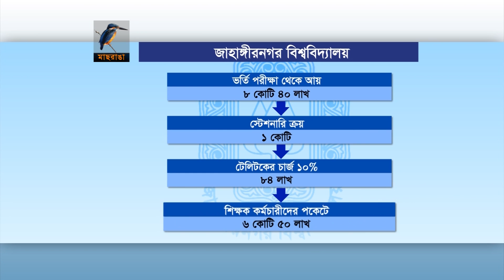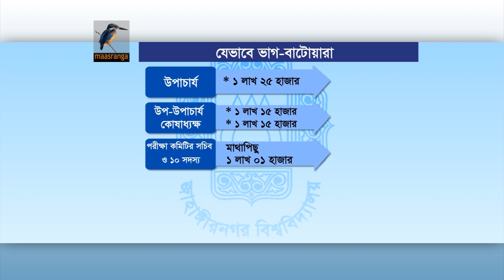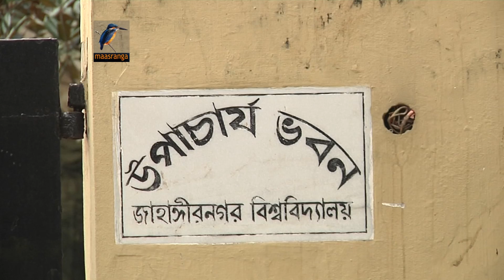জাহাঙ্গীরনগর বিশ্ববিদ্যালয়ের ভর্তি পরীক্ষার টাকা হরিলুট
It is difficult to tell which of my report it is about Jahangirnagar University. Because in the first light I wrote about eight years, then after ETV, ATN News, now reporting in Maasranga. After the news in the first light of the campus, the officials of the administration said, do not you see positive things? Can not play the role of protecting the image of the campus? Then there was no journalism department in the university, so I or we learned by doing journalism on the campus. But now there journalism is taught. What is positive / negative news journalism, or even I know, but I can not even learn how to play the role of protecting the image today. The journalist friends of the campus do not seem to have learned, because the magazines are still open. Still love my favorite green campus.